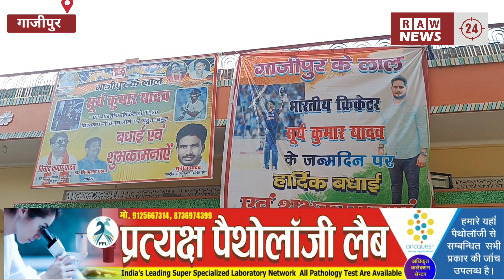Surya के 360 डिग्री बैटिंग का राज बाबा ने खोला सुर्य कुमार यादव के गांव में है जश्न का माहौल।''SKY"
गाजीपुर का लाल क्रिकेट की दुनिया में सुर्यकुमार यादव ऑस्ट्रेलिया में अपना जलवा बिखेर रहा हमने सुर कुमार के घर जा कर उनके परिवार से टी20 वर्ल्ड कप पर चर्चा किया।